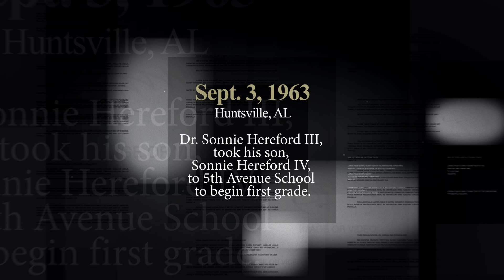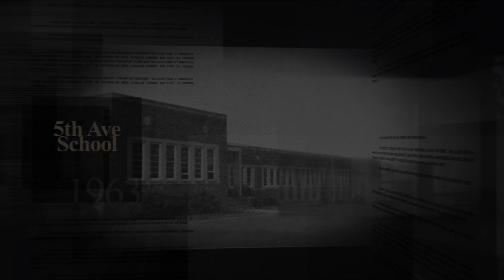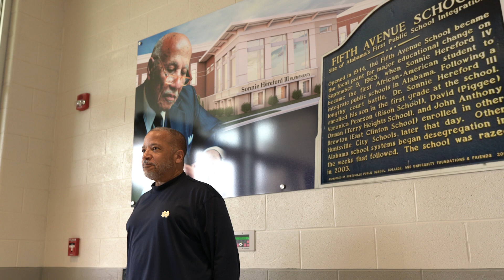A Teachable Moment in Color: An Interview with Sonnie Hereford IV